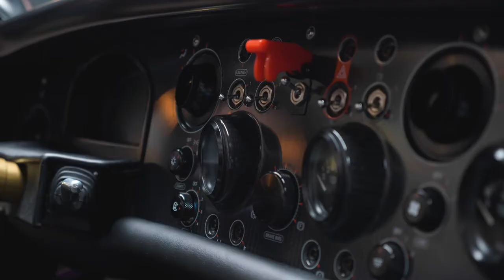Donkervoort D8 GTO 2.5 Premium Limited 08/25 Nw. Prijs € 214.514 UNIEK!